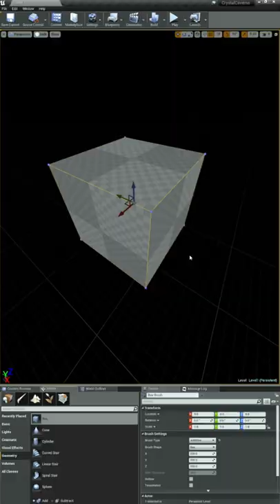🎮 Learning UE4: 148 🎮 - Updating Saved Variables 💾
Going through the checks I'm doing to see if the most recent time to complete a level is better than the top scores.

How to update SaveGame variables in Unreal Engine 4?
How to save variables in Unreal Engine 4?
How to set up a local leaderboards / hi scores in Unreal Engine 4?

Go check out GameDev.tv!! I'm learning how to make video games using their online courses.

Bulwark Studios is a solo game development studio. I am creating short game development insights for the on-the-go gamer.

Music from:
StreamBeats - Harris Heller
Sessions Playlist - Riot Games